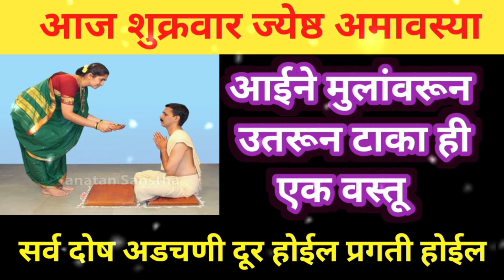आज दर्श अमावस्या आईने मुलांवरून ओवाळून टाका ही एक वस्तू 👆swamisamarth